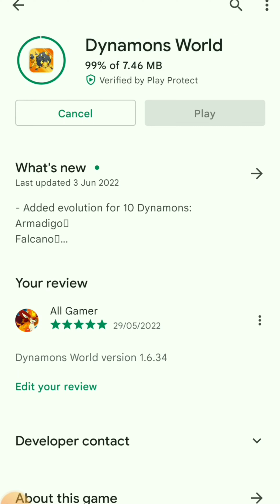Dynamons World 😇 New Evolution Update 🤩 New Version 1.6.34 Stage 2 para- SAMSUNG‚A3‚A5‚A6‚A7‚J2‚J5‚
Dynamons World How To Get Free Coins 🤩🥳

Dynamons world castle all problems solve
watch now 😇👇

Dynamons world How to catch glixie 😱
watch now  🤩👇

Dynamons World How to catch all dynamons 19 level

We are family gys 🤩💓